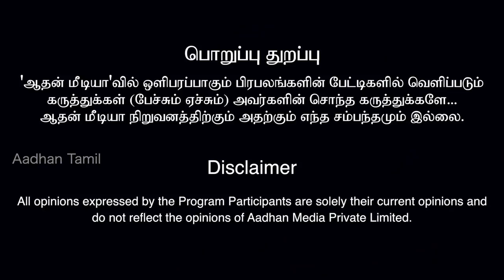முத்தையா முரளிதரன் ஒரு இனத்துரோகி-வன்னி அரசு, விசிக | கொடி பறக்குது EP 126 | Aadhan Tamil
விஜய்சேதுபதி இனதுரோகி கதையில் நடிக்காதே-வன்னி அரசு, விசிக | கொடி பறக்குது EP 126 | Aadhan Tamil